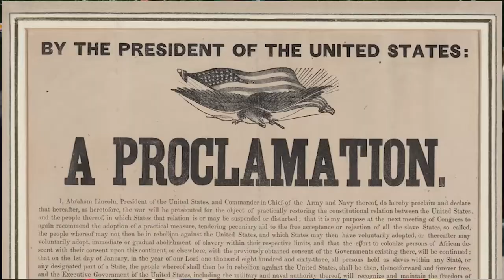Our America: Black Freedom | Official Trailer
In honor of Juneteenth, we're telling stories of what Black freedom means today, from a 94-year-old's quest for a national holiday to the fight for reparations to cultural celebrations. for more stories from your city and around the country.